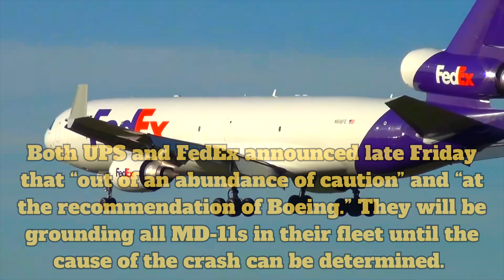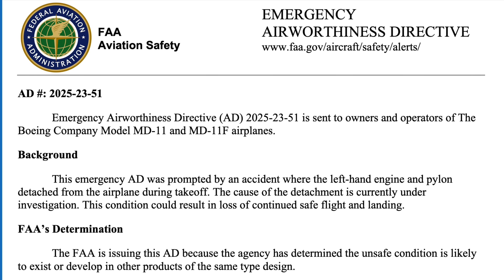Should the FAA Ground The MD-11 Forever? PLUS: The DEADLY History Of The MD-11 And The DC-10 ✈️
Recently, everything changed. Following the deadly UPS MD-11 crash in Kentucky, both UPS and FedEx have grounded their entire MD-11 fleets, and the FAA has issued an emergency airworthiness directive — at Boeing’s request. This comes after investigators confirmed the aircraft’s left-hand engine and pylon separated during takeoff, echoing a terrifying history many hoped was behind us. But if you know the MD-11 —and especially the DC-10 —you know this story has happened before. We break down: What led UPS and FedEx to ground the MD-11 immediately and what the FAA’s emergency directive really means, and the deadly design legacy shared by the DC-10 and MD-11 — from Turkish Airlines Flight 981 to Sioux City to Shanghai to Tokyo to today. Because for decades, pilots have called the MD-11 “the airplane that doesn’t give second chances.” And now, we may be seeing why… again.

0:00 - BREAKING NEWS: MD-11 GROUNDED: Why, How Long?
0:55 - We Read The FAA "EMERGENCY" Airworthiness Directive
2:30 - Why The UPS Crash Shouldn't Be A Surprise
3:00 - Twin Sisters. Twin Jets. Twin Nightmares
4:50 - The MD-11: Too Fast. Too Unstable. Too Dangerous!
6:07 - In The Shadow Of The Queen
7:13 - The Ferrari And A "Squishy Cadillac"
9:00 - Is It Time To Put The MD-11 Out To Pasture

Maximus Merch
Hats, Mugs, Hoodies, and T-shirts